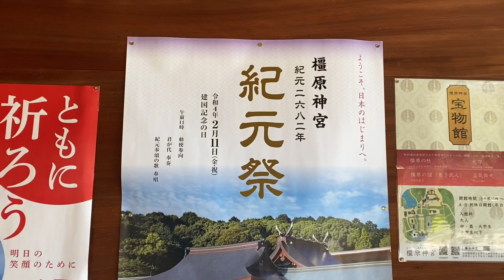⛩橿原神宮・紀元祭［令和四年（2022）2月11日（金・建国記念日）］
［日時］令和四年（2022）2月11日（金）
冒頭AM9:50頃~
［気象］奈良県橿原市
［天気］晴
［気温］最高12度/最低0度
［日の出］   6:46
［日の入］17:36
［場所］橿原神宮

【橿原神宮】

奈良県橿原市久米町に鎮座。旧官幣大社。祭神は神武天皇ならびに皇后の媛蹈鞴五十鈴姫命（ひめたたらいすずひめ）命。

神武天皇は第一代の天皇であり、早くより広く景仰されてきたが、近世尊王論が勃興するや、天皇奉祀の神社や山稜の補修が唱えられ、明治政府は新政の大本を天皇の創業に則ることとなった。

明治五年（1872）太陽暦の施行とともに天皇の即位紀元が行われ、紀元節（即位の日とされた2月11日）が定められ、同22年の紀元節に大日本帝国憲法が発布された。

そのころ奈良県高市郡の人々が橿原宮の遺跡に天皇奉斎の神社の創建を請願し、同年7月聴許、京都御所の内侍所（温明殿）を神（本）殿に、神嘉殿を拝殿に賜わった（のちに拝殿は新しく造営され、旧拝殿は御饌殿、現在は神楽殿となり、神殿とともに重要文化財に指定）。翌23年3月20日祭神・社号・社格が定まり、同年4月2日鎮座祭を執行した。

例祭は2月11日。昭和15年（1940）の紀元2600年に際し、社殿の改築、神苑の拡張、競技場の開設など大いに内外を整備した。戦後は国家管理を離れて宗教法人となったが、勅祭社である。

［國史大辭典第3巻　吉川弘文館　平成9年］